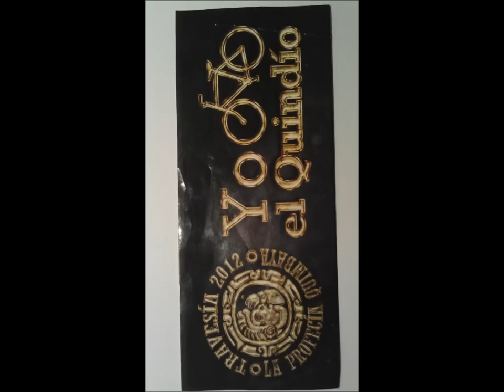La Travesia Quimbaya musica